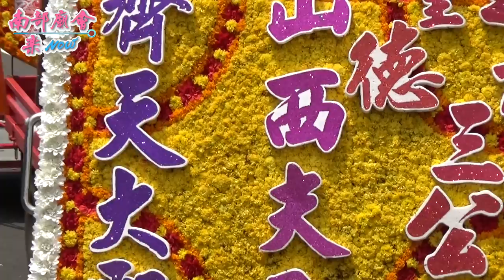08/09(日)【拚場了！眾乩童操寶接駕！獻金牌！~高屏順福聯誼會】屏東佳冬福榛軒山西夫子、齊天大聖、玉皇三公主、關平周倉兩將軍歲次庚子年開光啟靈祈福繞境大典